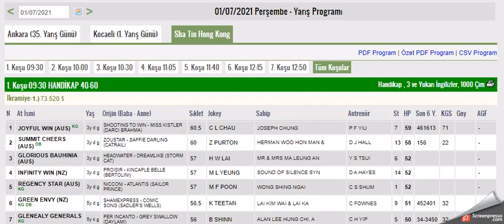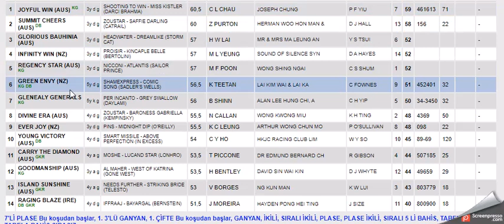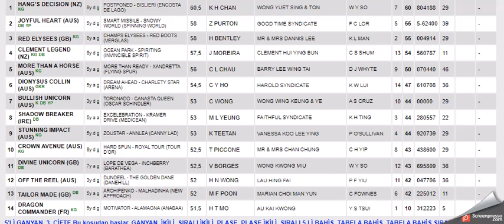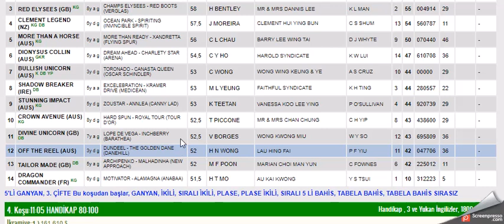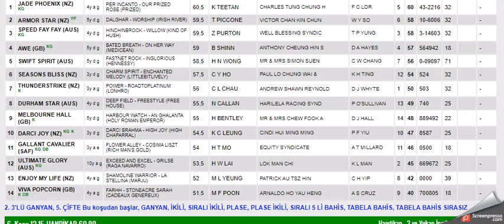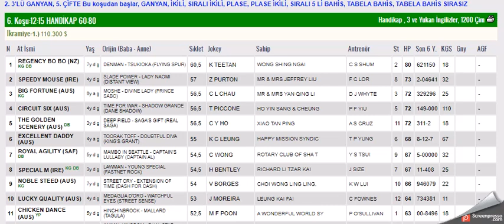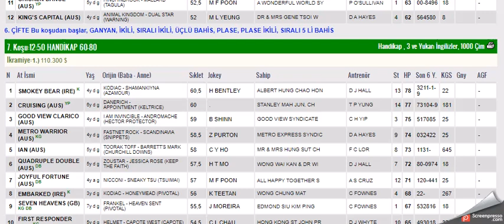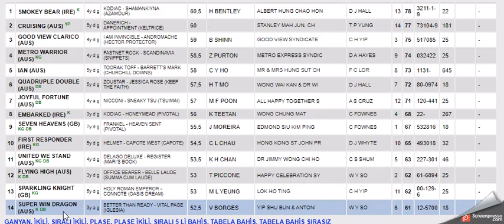1 TEMMUZ 2021 SHA TIN- HONG KONG ALTILI GANYAN TAHMINLERI-TJK YABANCI AT YARIŞLARI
#1 TEMMUZ 2021 SHA TIN HONG KONG  6'LI GANYAN TAHMİNİ
#1 TEMMUZ 2021 SHA TIN HONG KONG  6'LI GANYAN TAHMİNİ Yabancı, at, yarışı, tahminleri,
#1 TEMMUZ 2021 SHA TIN HONG KONG  at yarışı tahminleri,
#1 TEMMUZ 2021 SHA TIN HONG KONG  altılı ganyan tahminleri,
tjk 1 TEMMUZ 2021 SHA TIN HONG KONG at yarışı yorumları,
#1 TEMMUZ 2021 SHA TIN HONG KONG  altılı ganyan yorumları,
tjk 1 TEMMUZ 2021 SHA TIN HONG KONG altılı yorumları,
#1 TEMMUZ 2021 SHA TIN HONG KONG  altılı tahminleri,
#1 TEMMUZ 2021 SHA TIN HONG KONG   AT YARIŞI TAHMİNLERİ,
hong kong sha-tin, happy valley altılı tahminleri, amerika,
#1 TEMMUZ 2021 Pazar, Pazartesi çarşamba yabancı akşam at yarışı tahminleri,
hong kong at yarışı yorumları, SHA TIN Horse race predictions
AKŞAM YARIŞLARI,
tjk SHA TIN HONG KONG altılı analiz,
yabancı akşam yarışları,
yabancı yarışlar,
tjk yabancı,
tjk #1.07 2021 SHA TIN HONG KONG  altılı ganyan yorum,
1yabancı #1 bugünyabancı bugünshatin # 1 TEMMUZ 2021 SHATIN HONG KONG bugünshatin #1 TEMMUZ altılı altılıtahmin altılıtahminleri altılı tjktv tjk atyarışıtahminleri atyarışı yabancıyarışlar yedili ayr tampabaydowns 20 Juillet 2021 SHA TIN HONG KONG prévisions de courses de chevaux, 20 July 2021 SHA TIN HONG KONG horse racing predictions, 20 july 2021 SHA TIN HONG KONG: прогнозы на скачки,# 香港沙田香港赛马提示和预测，2021 年 7 月 1 日